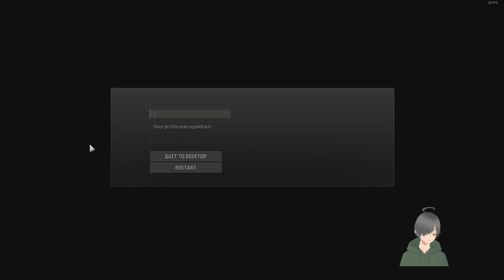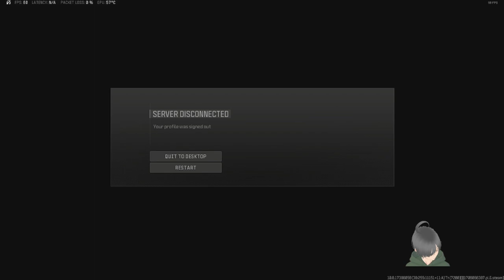Multiplayer Madness - Warzone | Part 27 - The Train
Dive headfirst into the chaos and excitement of Warzone like never before! This is not just any gameplay; it's the beginning of an epic journey where every shot, strategy, and survival tactic counts. Join me in our installment of the "Multiplayer Madness" playlist, where we'll navigate through the thrilling world of Warzone, pushing our limits and crunching our way from the ground up to victory.

🌟 What to Expect:
    💥 Explosive Battles: Experience the intensity of Warzone's dynamic combat.
    🛠️ Strategic Gameplay: Watch as we craft cunning strategies to outmaneuver our foes.
    🤝 Community Focus: Engaging with you, my incredible community, to make our Twitch stream the most epic adventure on the internet.
    🎯 Sharpshooting Highlights: From sniper shots to close-quarters combat, witness the precision and chaos that make Warzone a masterpiece of multiplayer madness.

🎮 Join Our Epic Gaming Adventure: Let's transform Twitch into our shared battlefield, where every viewer becomes a part of the action. Your tips, tricks, and cheerleading are not just welcomed; they're essential for our quest!

Together, we're building an extraordinary community, one epic gameplay at a time.